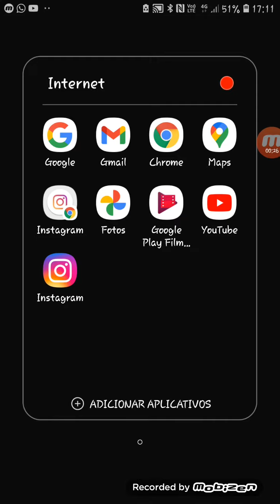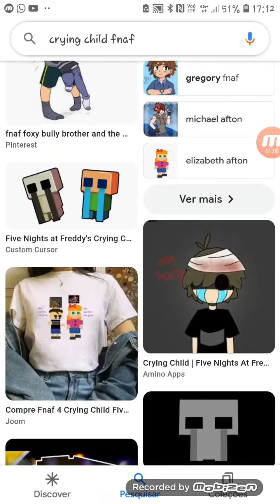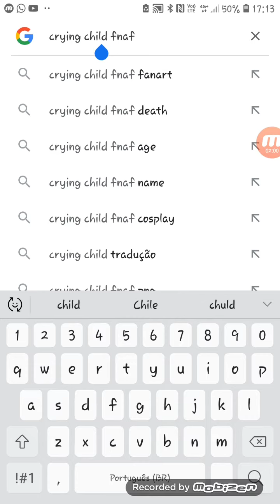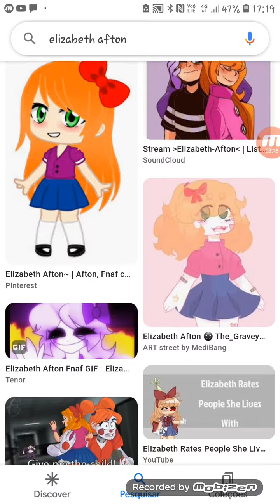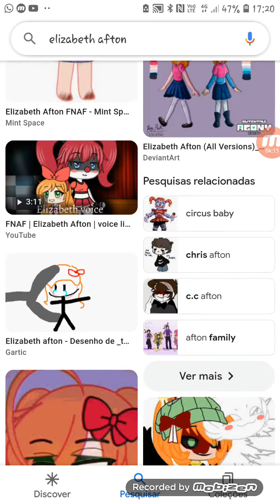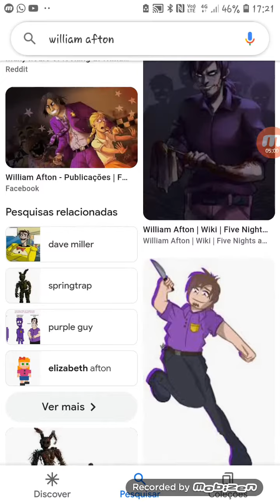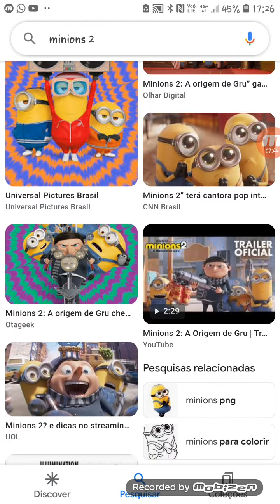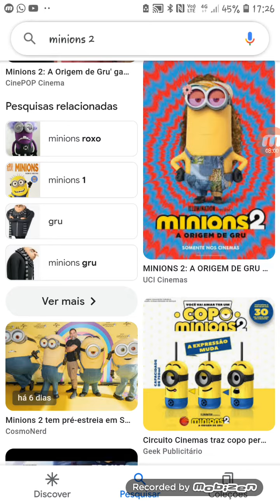Família Afton acontecimento (Bônus = Cinema Minions 2)